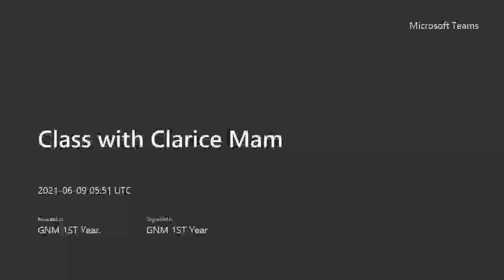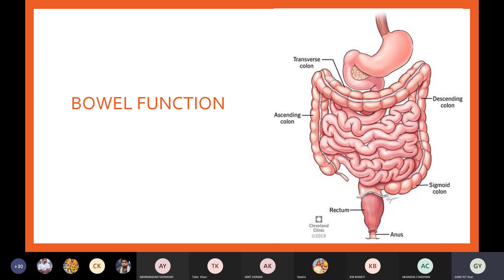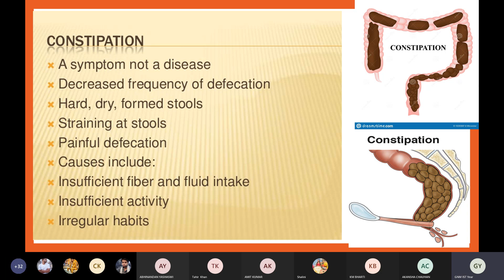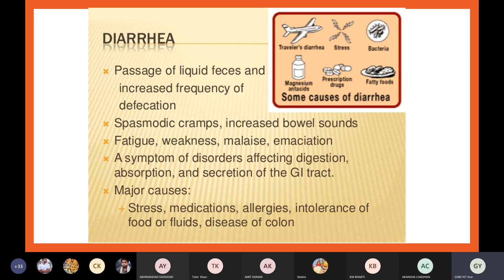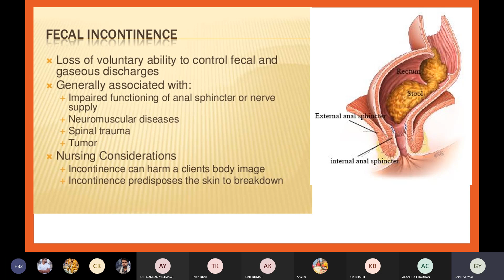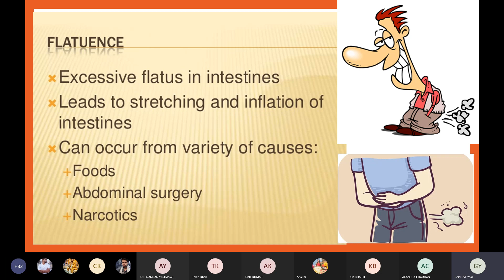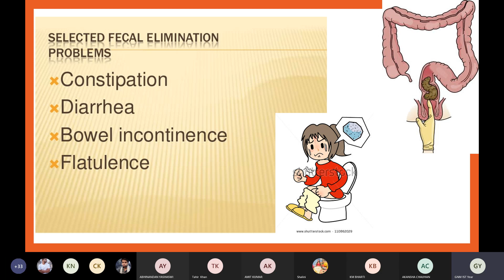Topic- Bowel elimination deviation | Class- GNM 1st year | Metro College of Nursing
Description: Bowel elimination deviation such as Constipation, diarrhea, fecal incontinence and Flatulence.